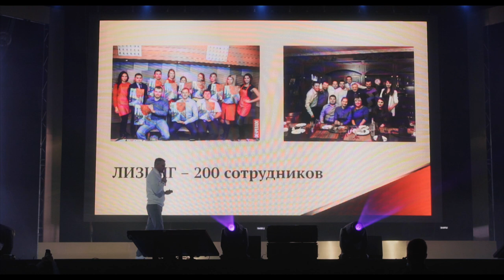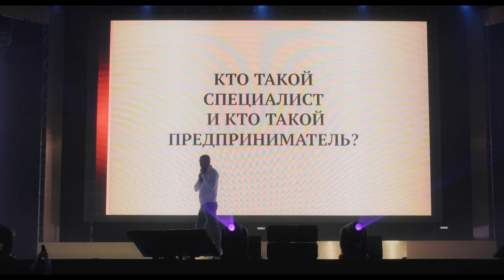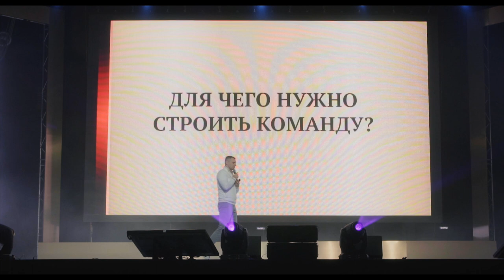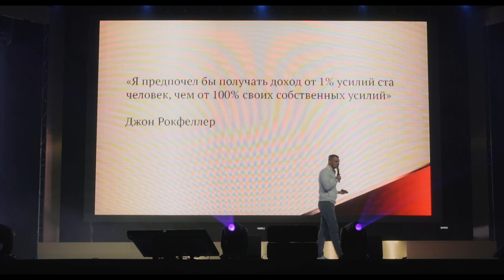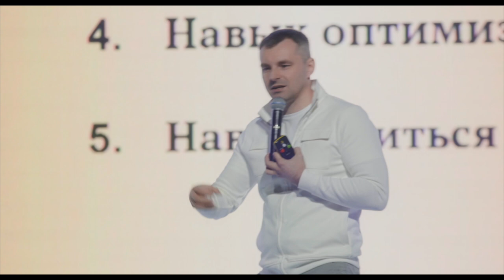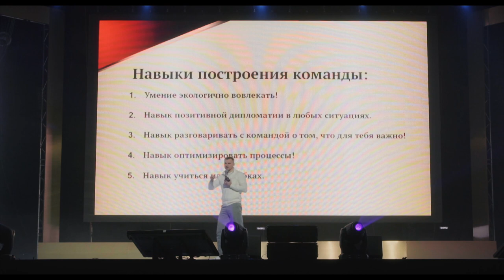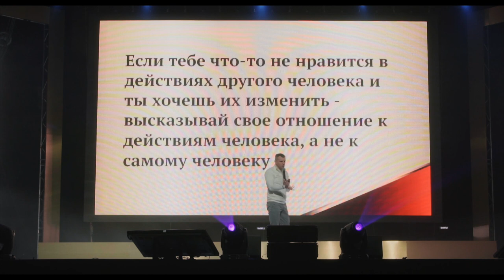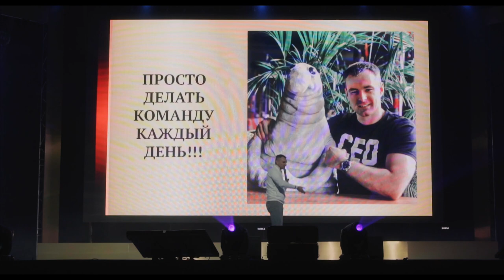Александр Лукьянов | Формирование команды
Партнер Компании в квалификации Генеральный Председатель Совета Директоров — Александр Лукьянов.
Тема выступления: формирование команды.

Зачем нужна команда?
Потому что 100 человек всегда сделают больше, чем 1.
А какими навыками необходимо обладать, чтобы сформировать эффективную, мощную большую команду?

Об этом и многом другом в выступлении Александра.